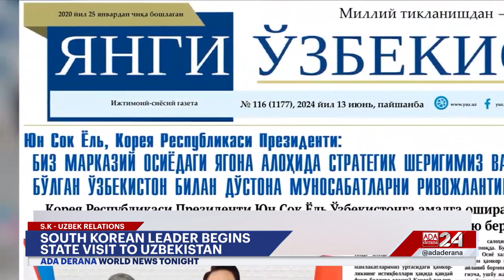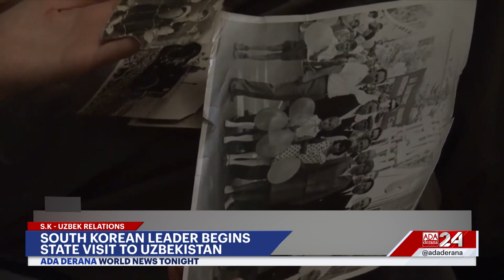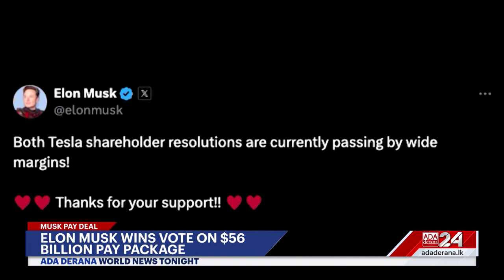Ada Derana World News Tonight |14th June 2024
➡️ Torrential downpours in India
➡️ NATO comments about Russia
➡️South Korean leader visit to Uzbekistan